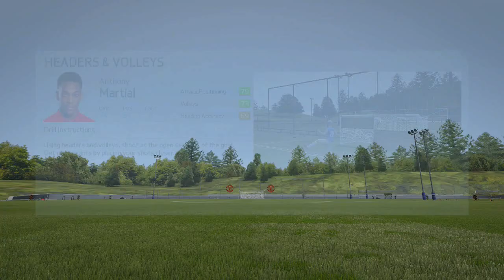Manchester United Career Mode - Episode 1 - THE START PRE SEASON FREINDLY CUP & TRINING!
Here is episode 1 of my Manchester United career mode, I will not be making any transfers until January to keep it realistic, in this episode we play the pre season tournament and start training our players to get ready for our Premier League debut game!